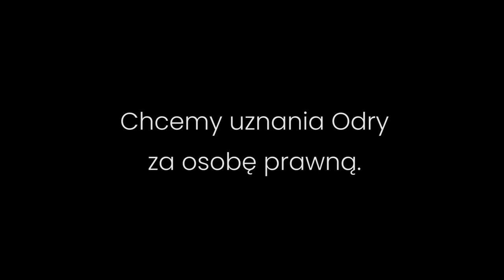42. z 50 Anna Gołębiowska | „Powiedz mi, kim jesteś”- zaproszenie dla Rzeki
„Ten Przepływ, w swoim pierwszym zamyśle, miał być inny. Droga do niego była kręta jak ciało rzeki, która znajduje najodpowiedniejszą dla siebie w danej chwili drogę.
Pojawiające się słowa i czucia w niedospanych nocach oraz słowa ważnej dla mnie osoby, która stwierdziła, że mówię jak rzeka, zainspirowały mnie do eksplorowania istoty rzeki Odry.
Dla niej przecież pracuję w Plemieniu Odry. Dla niej są Przepływy.
Zaproszenie „Powiedz mi kim jesteś” zaczerpnęłam z praktyki Diad Komunikacyjnych, gdzie jedna osoba podaje temat do kontemplacji i tworzy akceptującą przestrzeń dla wypowiedzi partnera lub partnerki. Piękna praktyka, piękne zaproszenie. I mimo, że oryginalnie ma inny cel niż ten, który stanął przede mną, poczułam, że może być pięknym otwarciem dla mojego eksplorowania. Wplotłam we własną praktykę duchową to zaproszenie dla Rzeki i pozwoliłam przemówić przeze mnie głosowi. Efektem jest nagranie. Zapraszam Cię do uważnego wsłuchania się w głos - niech przepłynie przez Ciebie, Twoje zmysły. Może spotkasz Rzekę?”
Anna Gołębiowska - dzieciństwo spędziła nad Wierną Rzeką i wśród pobliskich jej lasów, łąk, pól, pagórków. Od 1995 roku mieszka nad Odrą we Wrocławiu. Miłośniczka Ziemi, Życia, ruchu, żywiołów i doświadczania.
Nauczycielka uważności, twórczyni wartościowych stron internetowych i projektów graficznych, amatorka akwareli, fotografii i montażu filmowego.
Podziękowanie za wsparcie dla Adama Mitręgi.
Fot. Adam Mitręga

To jest czterdziesty drugi z 50 Przepływów dla Odry, największej w Polsce kampanii na rzecz rzeki.

Do zobaczenia!